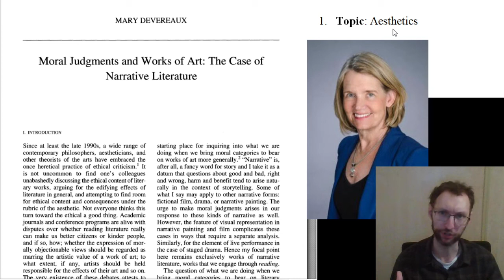PHI 1000 Deveraux Lecture